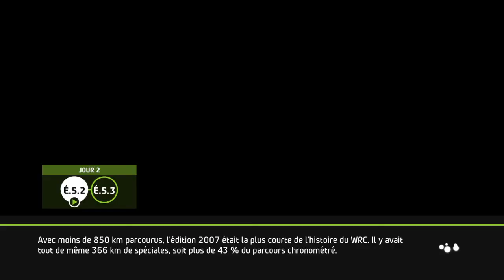WRC 5 FIA World Rally Championship - Mexico - Part.1 🏆